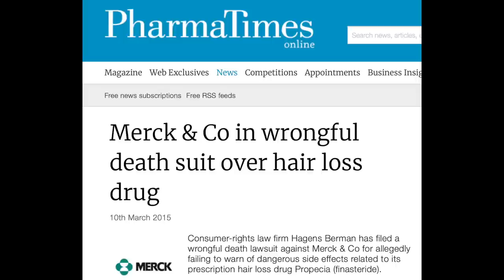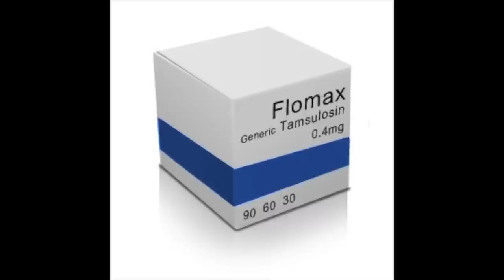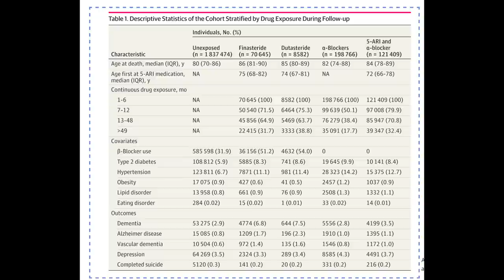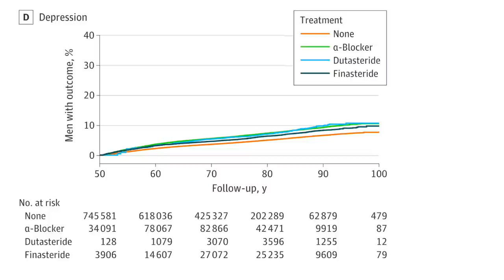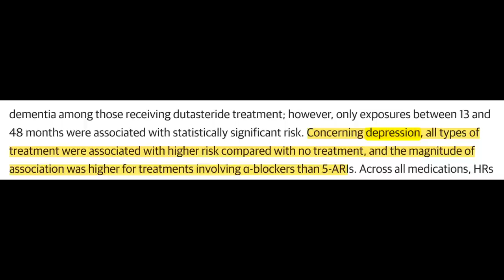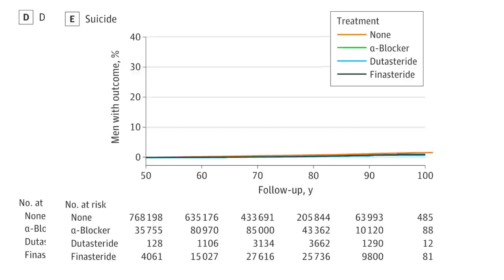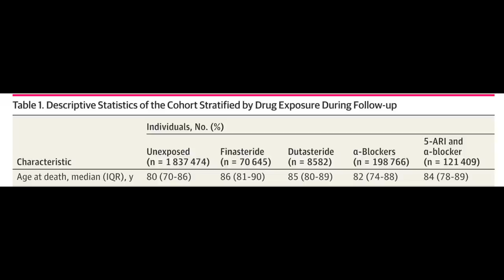Finasteride does NOT cause depression or suicide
Sources:
1. Martin J, Plank E, Jungwirth B, Hapfelmeier A, Podtschaske A, Kagerbauer SM. Weak correlations between serum and cerebrospinal fluid levels of estradiol, progesterone and testosterone in males. BMC Neurosci. 2019;20(1):53. doi:10.1186/s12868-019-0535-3
2. Frye C, DaCosta D, Lembo V, Walf A. Advances in Knowledge of Androgens: How Intentional and Accidental Neurosteroid Changes Inform Us of Their Action and Role. Current Sexual Health Reports. 2020;12:1-12. doi:10.1007/s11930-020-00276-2
3. Almeida FB, Barros HMT, Pinna G. Neurosteroids and Neurotrophic Factors: What Is Their Promise as Biomarkers for Major Depression and PTSD? Int J Mol Sci. 2021;22(4):1758. doi:10.3390/ijms22041758
4. Garcia-Argibay M, Hiyoshi A, Fall K, Montgomery S. Association of 5α-Reductase Inhibitors With Dementia, Depression, and Suicide. JAMA Network Open. 2022;5(12):e2248135. doi:10.1001/jamanetworkopen.2022.48135